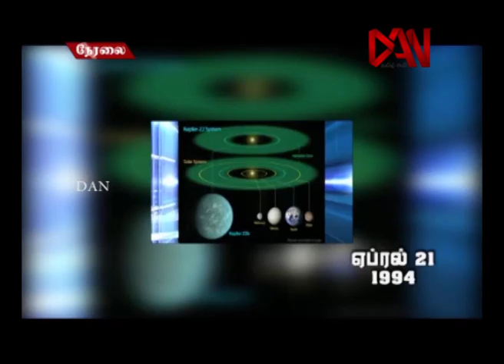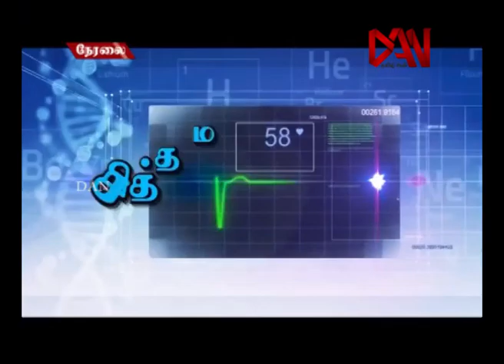வணக்கம் தமிழ்ஒளி 21 04 2016